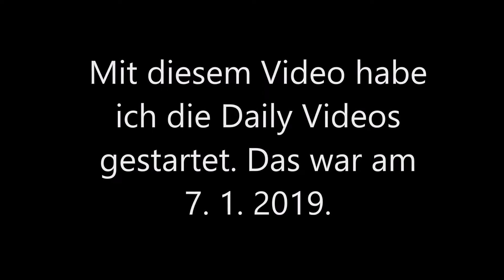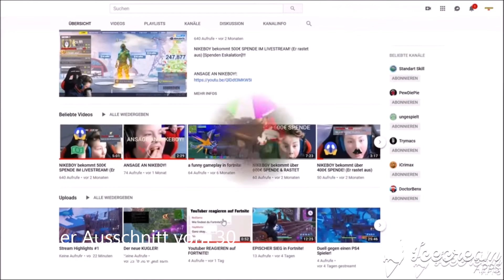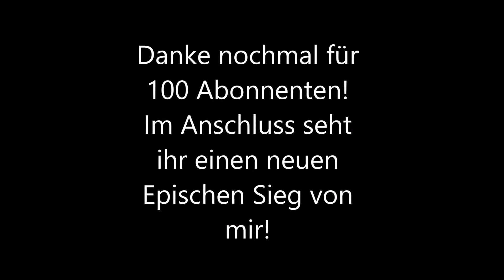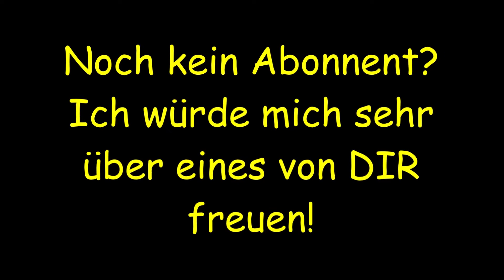EPISCHER SIEG IN FORTNITE! 100 Abonnenten Special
Ich bin ein kleiner YouTuber und mache gerne Videos. Bei mir findest du meist Fortnite Battle Royale, PalaDins, Brawl Stars usw.! Ich lade jeden Tag ein Video hoch und gebe mir viel Mühe die Videos gut zu produzieren.
Danke :D!

ZEICHEN:
💸=Spenden Eskalation
🎮=Fortnite
😂=funny Moments
🎧=Musik